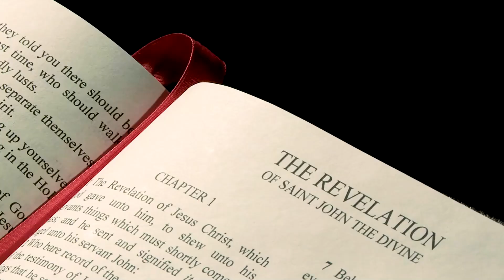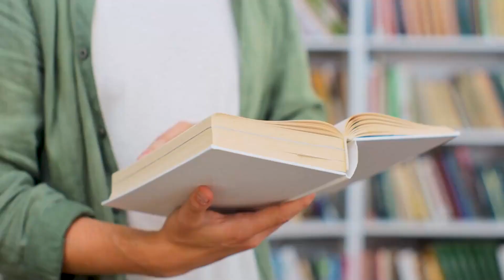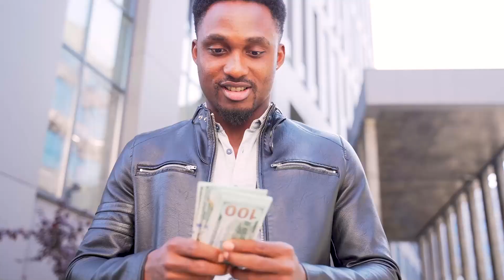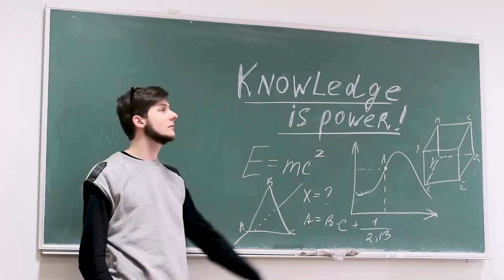The 40-Year-Old Secret to Conquering Your 20s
What if you could sit down with your future self and get advice that could change the course of your 20s? In this video, I share the wisdom I've gained over the years, offering insights that might surprise you or confirm what you've been thinking. Your 20s are like a complex game where every move sets the stage for your future. Are you ready to see your 20s in a whole new light? Join me as we explore the secrets to finding true fulfillment, making authentic decisions, and building a life that aligns with who you really are.

Like the video if you enjoyed it, please!